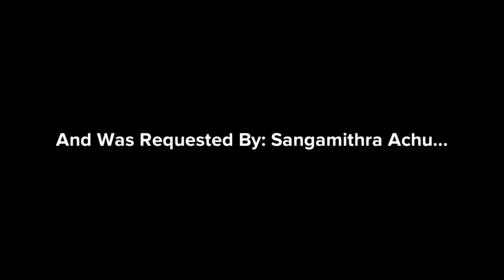Scotty Skips School And Go To Taco Bell/Grounded